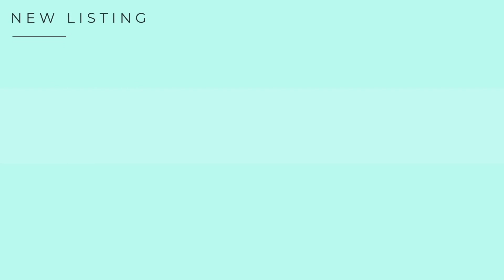63 Jardiniere Street